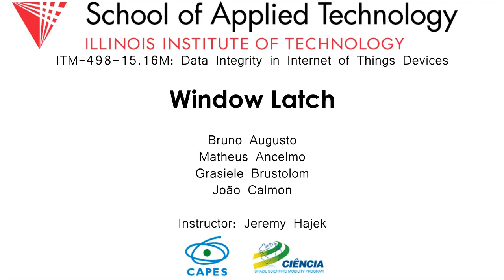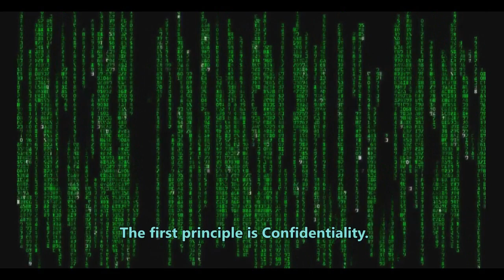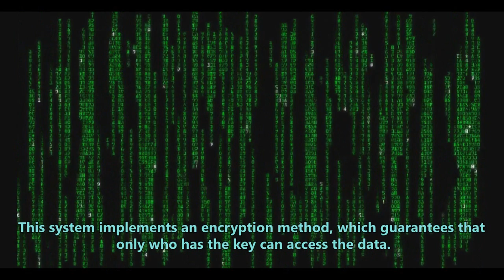Window Latch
This project involves implementing confidentiality, integrity, non-repudiation and availability on the standard Arduino Uno platform -- ensuring that the data that was collected is the data that was sent.

This project was done by Brazil Scientific Mobility Programs students doing a summer research project at Illinois Institute of Technology in Chicago.

Students include Bruno Augusto, Matheus Ancelmo, Grasiel Brustolom and João Calmon with professor Jeremy Hajek at Illinois Institute of Technology.